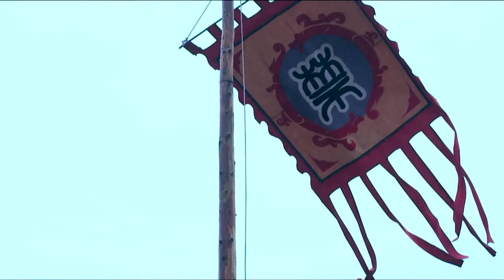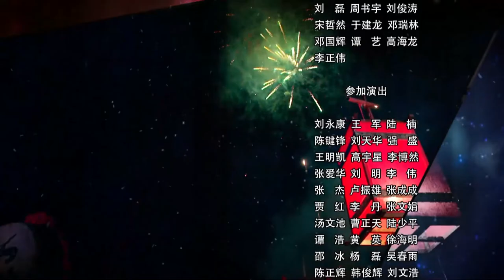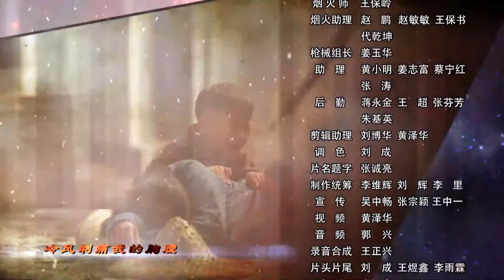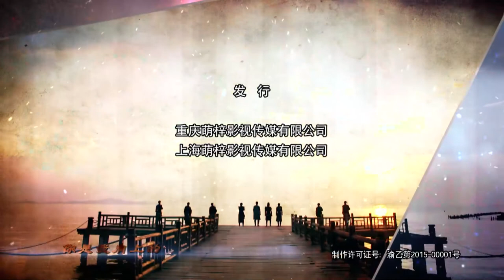【2023抗战剧 ENG SUB】胭脂虎 40丨大结局！面具女战士武功超强，带领神箭部队独步天下！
💌剧情介绍
该剧讲述抵御日寇掠夺中华文化遗产的故事。民国时期的通海镇，一座古墓引各路盗墓者垂涎，勇猛质朴的通海人固守于此，保护着它。随着日军对中国文化遗产的觊觎与掠夺，其魔爪伸向通海古墓。共产党人赵越泽受命来到通海，带领当地民众武装力量，与各方势力展开殊死博弈保护古墓，并与性格迥异的姐妹花许夏荷、许春梅产生了情感纠葛。炽热的情怀与坚定的信仰交织，浪漫的情爱与神圣的使命共存，书写了一段抵御外敌，守卫家园，保护民族文化，舍小义，重大义，为国土家园、为中华文化、为瑰宝遗产，舍生忘死捍卫国家民族尊严的传奇